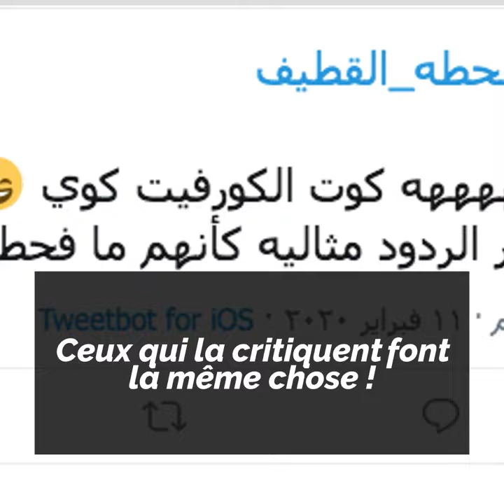Les saoudiennes en voiture...ça drift !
Les saoudiennes en voiture...ça drift ! Plus dingues que les hommes ?